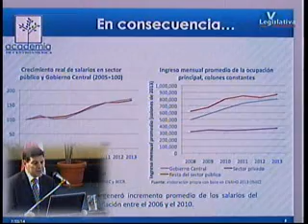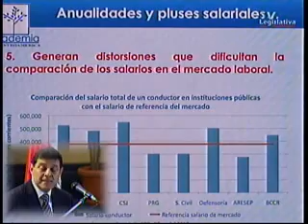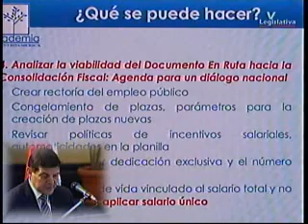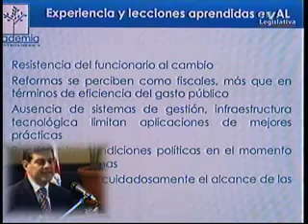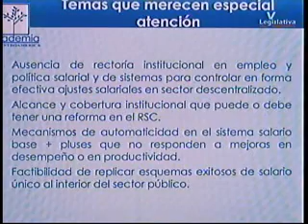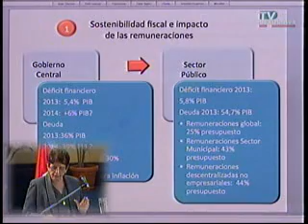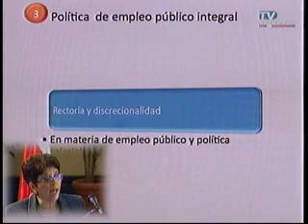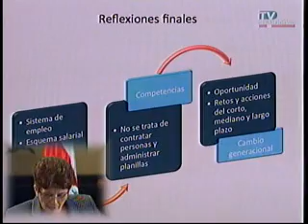Foro Empleo y política salarial del Sector Público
URGENTE DEBATE SOBRE EMPLEO Y POLÍTICA SALARIAL DEL SECTOR PÚBLICO

San José, Costa Rica 23 de julio 2014. Durante la mañana de este martes 22 de julio, en el Salón de Expresidentes de la Asamblea Legislativa, se llevó a cabo exitosamente, el Foro: "Empleo y Política Salarial del Sector Público" organizado por el Despacho del Diputado Julio Rojas en conjunto con la Academia de Centroamérica, que reunió a más de cien personas de diversos sectores, interesadas en el tema.

El evento consistió en la presentación del documento "Empleo y Política Salarial del Sector Público" que fue elaborado por la Academia de Centroamérica a inicios de abril, por parte del investigador Miguel A. Loría Sagot, y posteriormente se abrió espacio a la retroalimentación del documento, donde participaron como comentaristas, Don Albino Vargas, Secretario General de ANEP y Doña Marta Acosta, Contralora General de la República.

La bienvenida estuvo a cargo del Diputado Julio Rojas, que agradeció la asistencia al Foro de tan renombrados panelistas, y planteó como interrogante del evento: "si el problema del empleo en el sector público tiene que ver con el número de servidores en el Gobierno central y las instituciones descentralizadas, y si también, si el crecimiento experimentado ha redundando en el peso de la planilla estatal, a tal grado de dejar recursos insuficientes para inversión en infraestructura y obras institucionales."